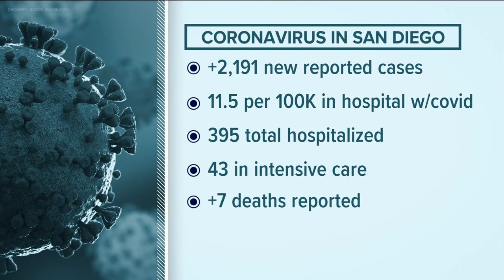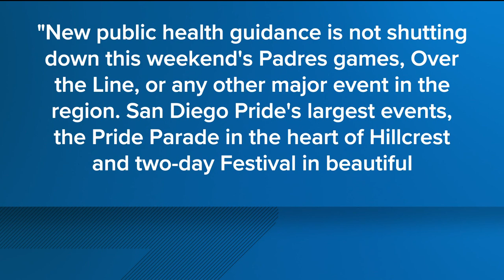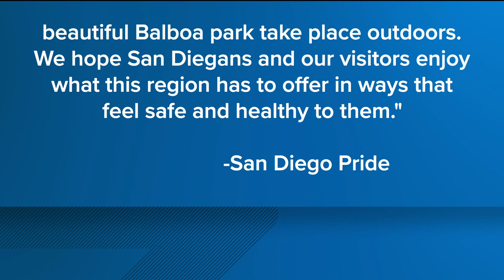San Diego County ascends to 'High' COVID-19 activity level, no mask mandate pending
As of Thursday, the average daily rate of COVID-19-positive patients being hospitalized in the county rose to 11.5 per 100,000 residents.